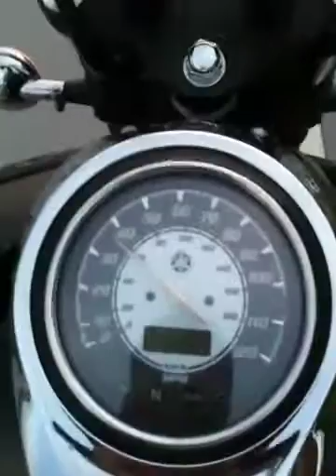Wild turkeys2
Goochie bandana on the gator moto scooter!